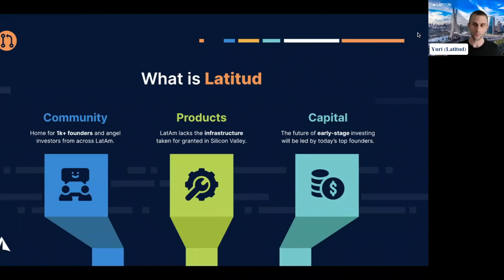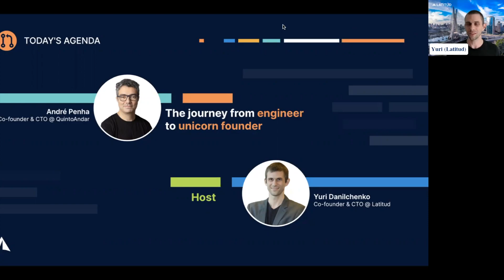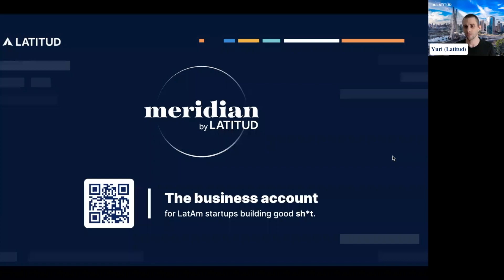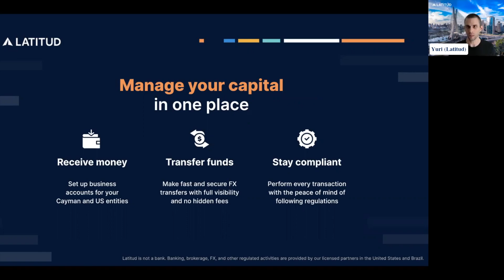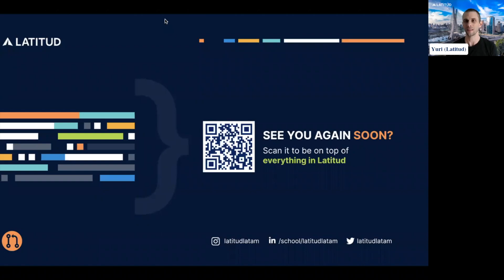Tech-talks #3 - Andre Penha, Quinto Andar: Revolutionizing the real estate industry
Andre Penha, the CTO and co-founder of QuintoAndar, shared with Yuri Danilchenko from Latitud his insights on leadership, entrepreneurship, and innovation in the tech industry.

Discover:
- Challenges he overcame,
- Lessons he learned,
- Strategies he employed to build a successful business.

Timeline:

00:00 Intro
01:55 Andre Penha, Quinto Andar.
02:35 Expanding to Mexico.
04:00 Developers, programmers, or engineers?
07:10 Before becoming an entrepreneur.
11:11 Falling in love with the problem.
24:00 If you're not a tech founder, how should you approach one?
27:15 How was Quinto Andar's MVP?
31:49 What was the importance of product design in your product discovery process?
36:08 Becoming a CTO is a hard path when starting as a software engineer. How was your path, and what worked and what didn't work for you?
43:11 How have you built QuintoAndar tech infrastructure? How did you show your investors this was a tech company, not a service/brokerage company?
45:38 What aspects do you (or your CTO/senior engineering peers) look for in a startup when it doesn’t have a technical co-founder yet?
49:18 Is there anything specific from Quinto's culture that backfired, or perhaps that you wish you had implemented earlier on before recruiting 4k employees?
52:00 What were you trying to optimize for when you were building your tech team?
54:46 Meridian by Latitud.

​Meet the speakers:

​🔎 André Penha, Co-founder & CTO @ QuintoAndar
André founded one of the most prominent tech companies in Latin America. Before co-founding QuintoAndar in 2012, he worked for 9 years in the videogame industry. He has a background in Computer Engineering, with MSc in Computer Science at Unicamp (Brazil) and an MBA from Stanford University.

​🔎 Yuri Danilchenko, Co-founder & CTO @ Latitud
Yuri is the mastermind behind building a product culture at Latitud. Before that, he was the CTO at Escale, where he scaled their tech operations after a Series B and built a diverse team of over 60 Engineers, PMs, and Designers, of which 35% were women.

​FAQs

​What is Tech Talks by Latitud?
A recurring virtual space where we share the learnings of our own engineering team and invite some of the brightest technical minds of Latin America to share their knowledge with whoever's interested – we hope that's you.

​Can anyone join?
Of course! This talk is mainly directed at LatAm software engineers, CTOs, and founders, but folks from all walks of life are welcome to join.

​I want to join Latitud's tech team; what should my next steps be?
You can check our current opportunities in the link below or drop us a note at if you can't find a suitable position, and we'll connect with you whenever we have an opening that fits your profile.